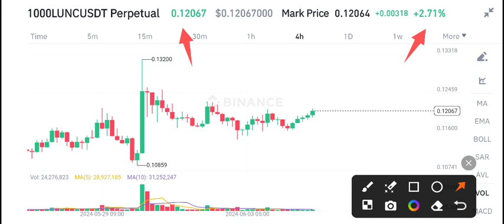Lunc News Today! Terra Classic Lunc Price Prediction Today